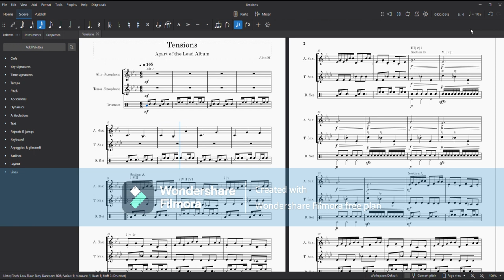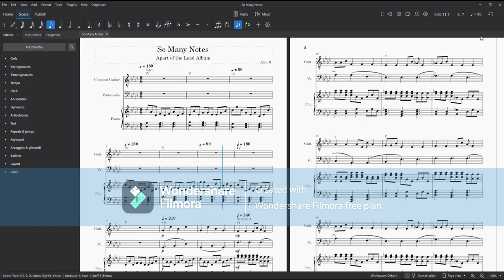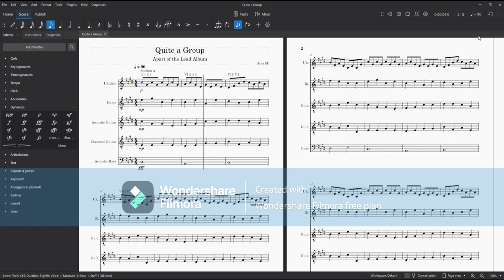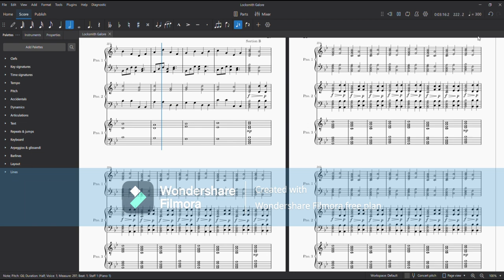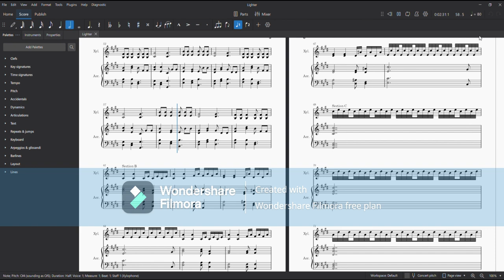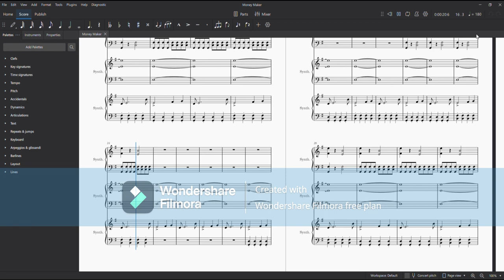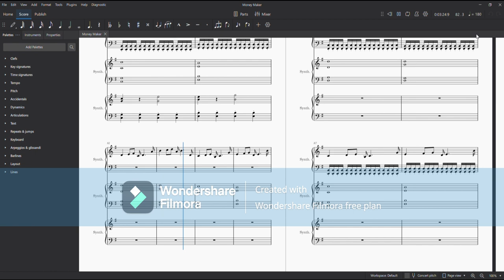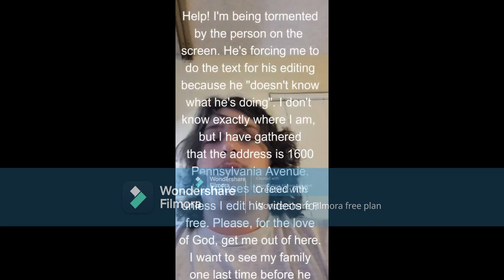The Lead Album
The full collection of Lead songs with the teaser for my next project at the end.